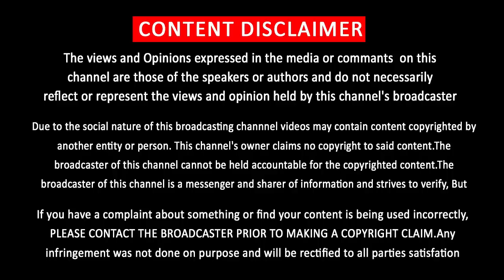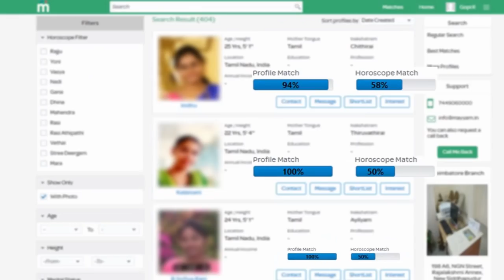Sarkar Beats Bahubali Mass Box Office Record | Thalapathy Vijay Trendsetter of Tamil Cinema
பாகுபலி சாதனையை முறியடித்த சர்கார்

            [THIS CHANNEL DOESN'T SUPPORT PIRACY]
                         [YOU CAN FOLLOW US ON]